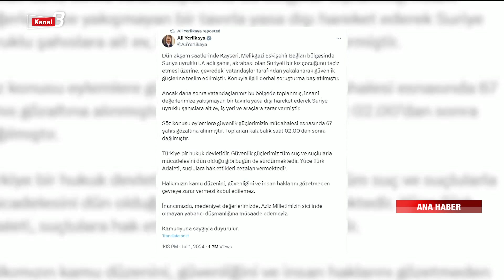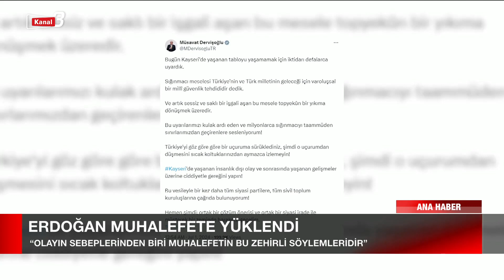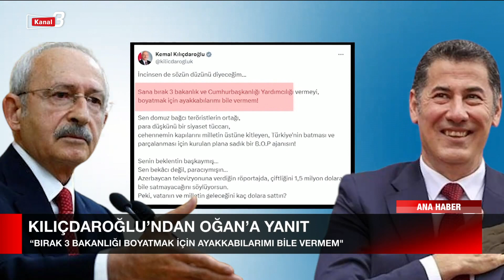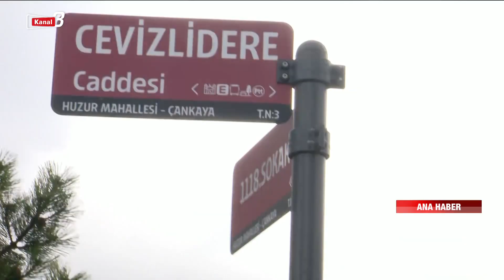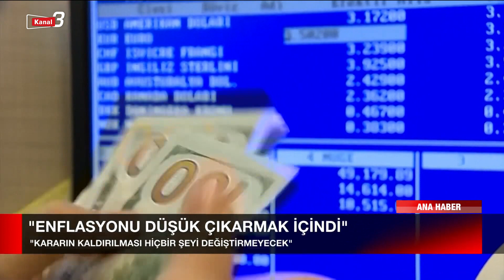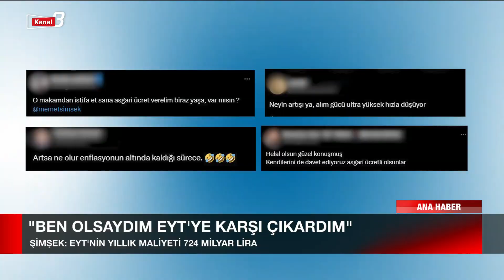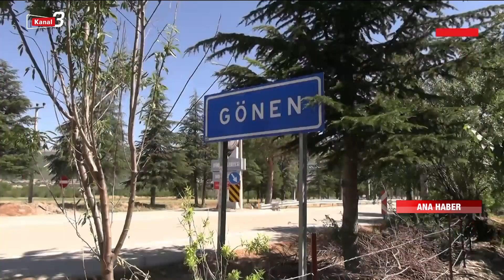Kanal 3 Ana Haber | 1 Temmuz 2024